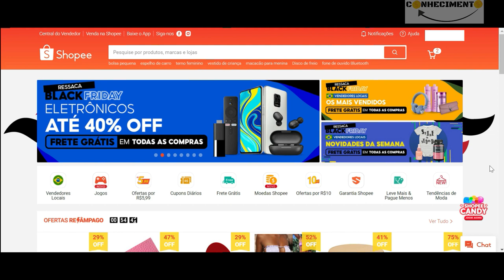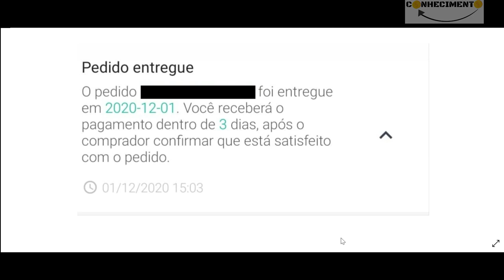Shopee Brasil | Novo prazo para liberação do saldo para saque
Novo prazo para liberação do saldo para saque na Shopee Brasil.